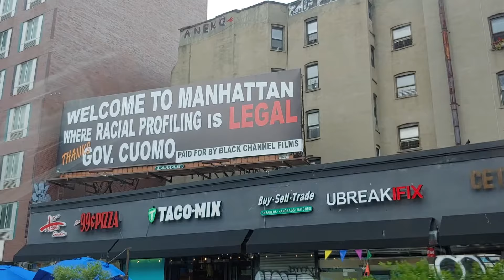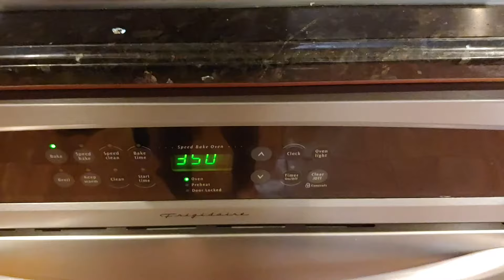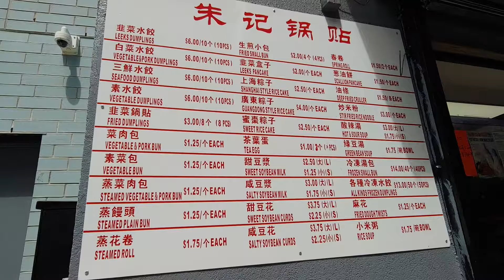what i eat in a week 🍴 | AUGUST VLOG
Episode 8: Here's a glimpse of what I (kinda) eat in a week. Some may know me as the girl who eat a lot... maybe five meals a day or even starve herself to maintain weight... Watch till the end to find out if your theory is correct! Hope you guys enjoy! (:

PS. I may have left out breakfast & lunch since I've been sleeping in or doing adult things like work... Chances are, I finished before realizing I planned on filming this... 😬

** TURN ON CAPTIONS/SUBTITLES **

Video filmed on LG Q7